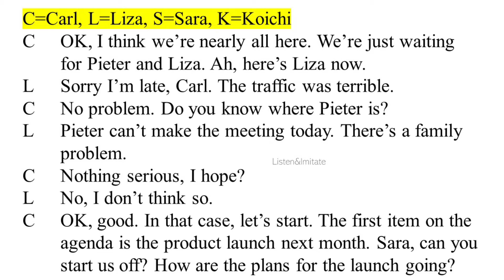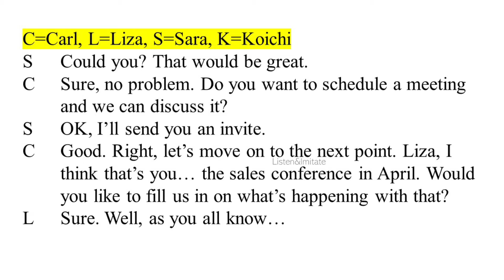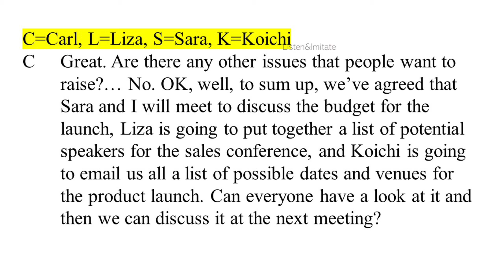English for Meetings | Intermediate Listening and Speaking Practice